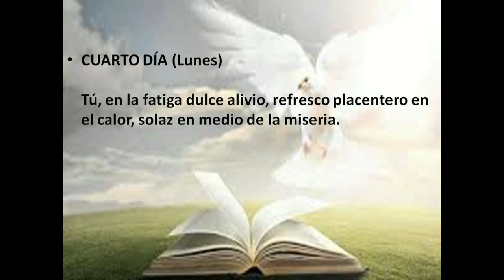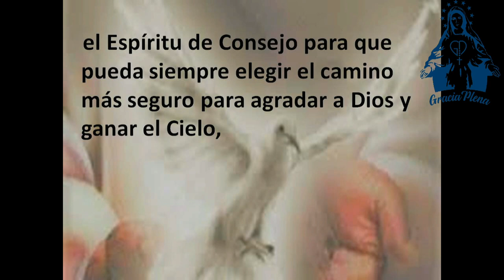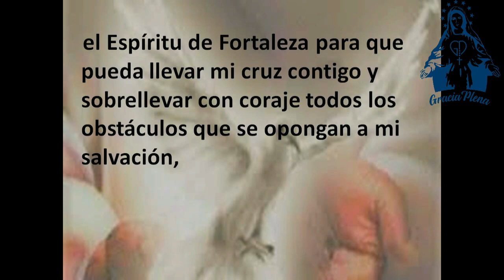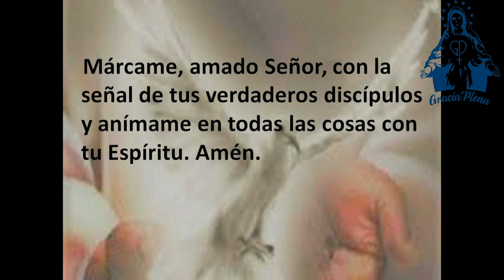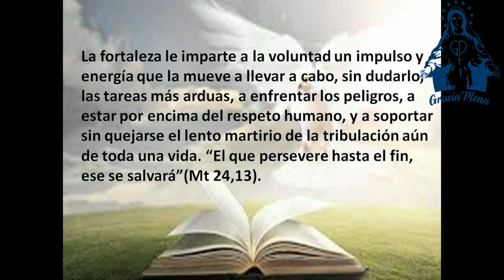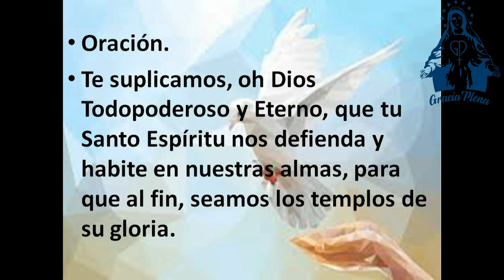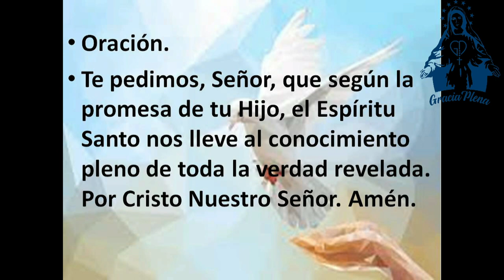NOVENA POR LA UNCION DEL ESPIRITU SANTO CUARTO DIA